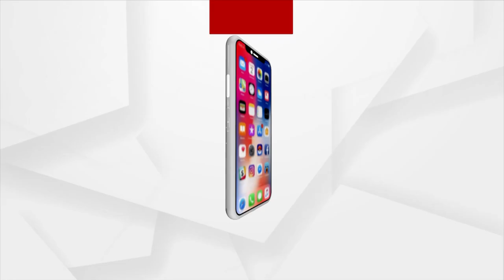ମୋଦିଙ୍କ ରୋଡ୍ ଶୋ ବେଳେ ସୁରକ୍ଷାରେ ତ୍ରୁଟି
କର୍ଣ୍ଣାଟକରେ ପ୍ରଧାନମନ୍ତ୍ରୀ ମୋଦିଙ୍କ ରୋଡ୍ ଶୋ ବେଳେ ହଠାତ୍ ଜଣେ ଯୁବକ ଧସେଇ ପଶି ଆସିବାକୁ ନେଇ ହଇଚଇ । ହୁବ୍ବାଳିରେ ପିଏମ୍ ମୋଦି ରୋଡ୍ ଶୋରେ ଯାଉଥିବା ବେଳେ ଜଣେ ଯୁବକ ଫଲମାଳ ଧରି ହଠାତ୍ ତାଙ୍କ ଆଡ଼କୁ ମାଡ଼ି ଆସିଥିଲା । ପରେ ପ୍ରଧାନମନ୍ତ୍ରୀ ସୁରକ୍ଷାକର୍ମୀମାନେ ସମ୍ପୃକ୍ତ ଯୁବକ ଜଣଙ୍କୁ କାବୁ କରିନେବା ପରେ ପୁଣି ଜାରି ରହିଥିଲା ପ୍ରଧାନମନ୍ତ୍ରୀଙ୍କ ରୋଡ୍ ଶୋ...।